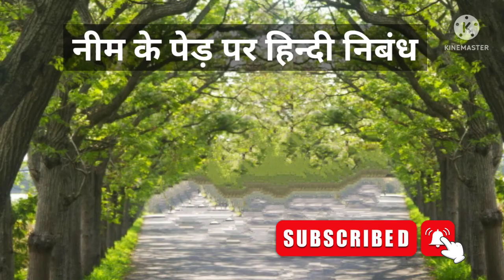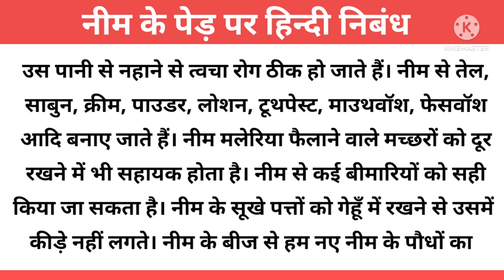Essay on Neem Tree | Essay on Neem Tree in Hindi | नीम के पेड़ पर हिन्दी निबंध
About video

Essay on Neem, Essay on Neem Tree, Essay on Neem Tree in hindi about 300 Words

Category - Education

Your Queries -
Essay on neem,
Essay on neem tree